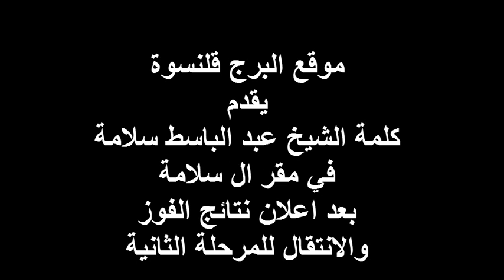قلنسوة كلمة الشيخ عبد الباسط سلامة بعد نتائج الانتخابات 22 10 2013